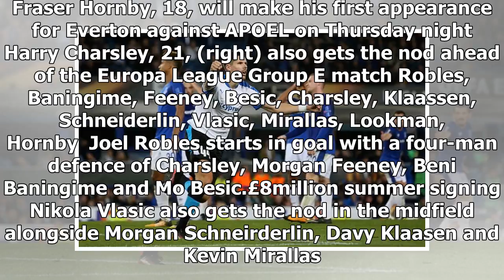[Auto News] - Who are the youngsters in everton's team to play apoel in cyprus?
Published: 12:36 EST, 7 December 2017 | Updated: 13:24 EST, 7 December 2017 Everton hand debuts to Harry Charsley and Fraser Hornby with a raft of youngsters in the starting XI and on the bench ahead of the Europa League clash with APOEL.Charsley, 21, and Hornby, 18, have been picked to start in the absence of manager Sam Allardyce, who hasn't travelled to Cyprus. Everton's final fixture in Group E is a deadrubber given that they have already failed to qualify for the knockout stages of the European competition. Fraser Hornby, 18, will make his first appearance for Everton against APOEL on Thursday night Harry Charsley, 21, (right) also gets the nod ahead of the Europa League Group E match Robles, Baningime, Feeney, Besic, Charsley, Klaassen, Schneiderlin, Vlasic, Mirallas, Lookman, Hornby  Joel Robles starts in goal with a four-man defence of Charsley, Morgan Feeney, Beni Baningime and Mo Besic.£8million summer signing Nikola Vlasic also gets the nod in the midfield alongside Morgan S...